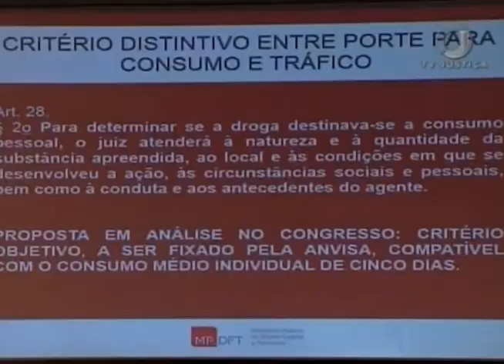Jornal da Justiça 2ª edição - Seminário Drogas Encerramento (26/04/17)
Nos dias 25 e 26 de abril, ministros, juízes, especialistas e autoridades debateram o que precisa mudar na lei de drogas, que está em vigor há 10 anos. O evento promovido pela Escola Nacional de Formação e Aperfeiçoamento de Magistrados, a ENFAM. Reportagem de Kátia Gomes.